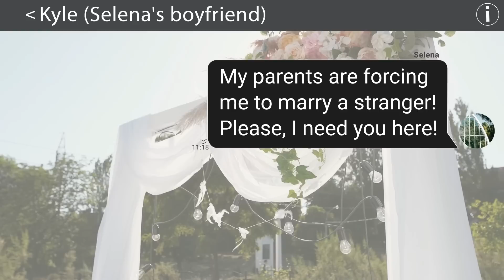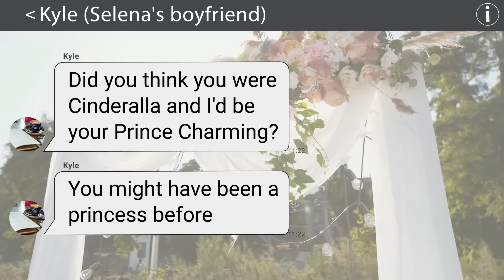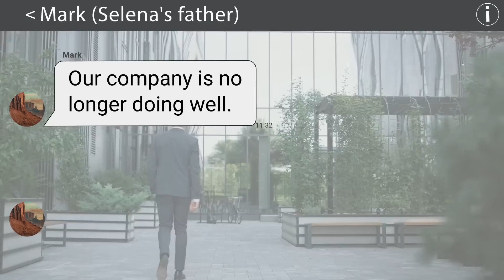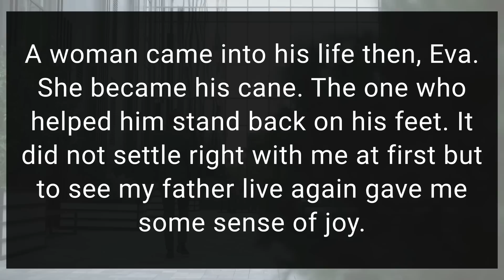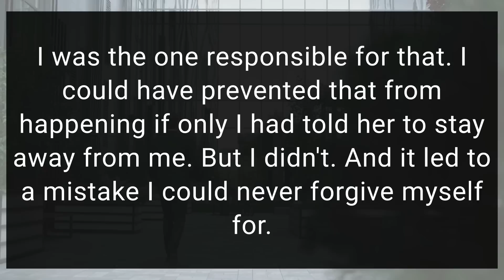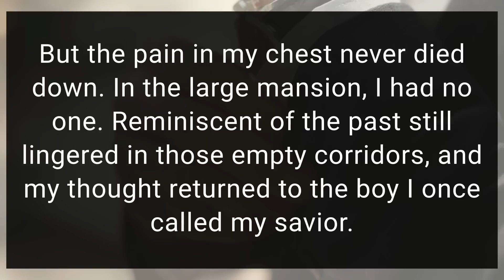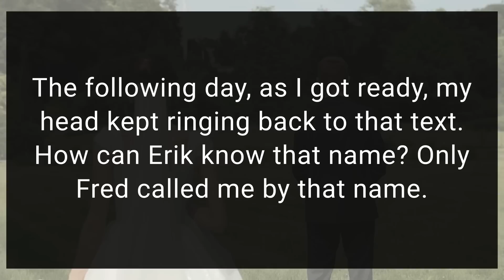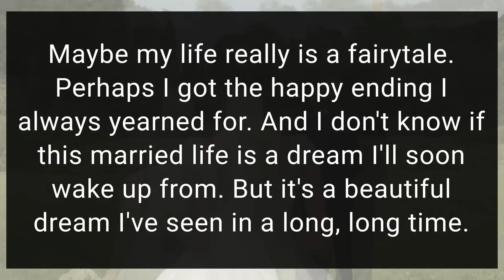Parents Set Me Up W/ A Guy Bcus They Were Struggling Financially But It Doesn't End Here Bc Omg..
•All videos on this channel are loosely based on actual events.

•We urge you to watch the video for the best possible experience.